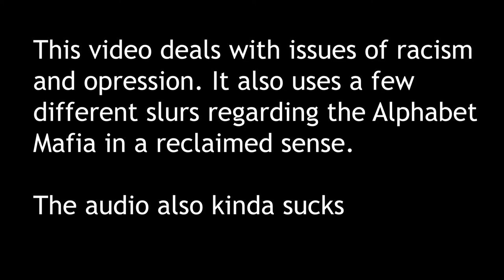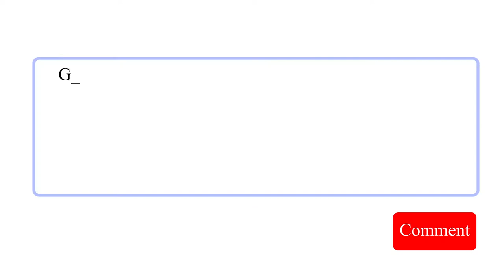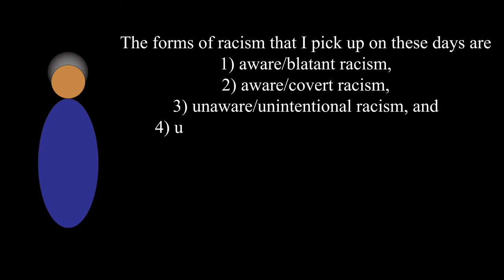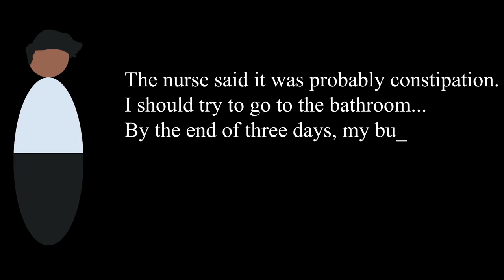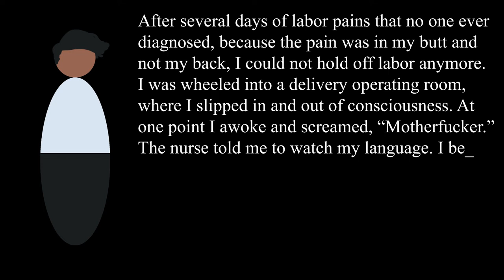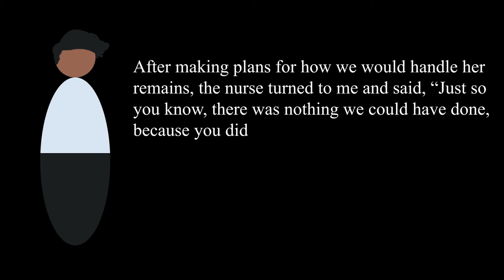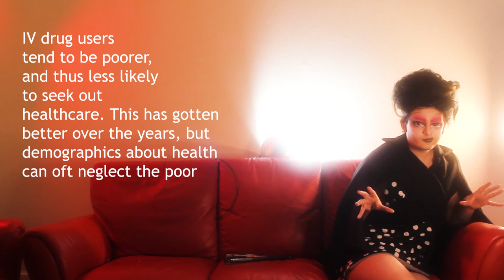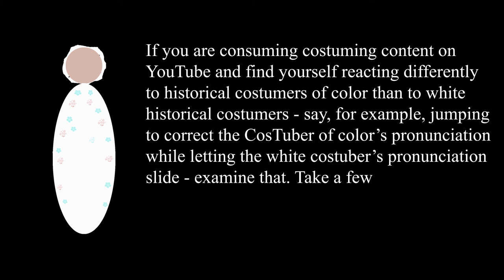The Internal Biases of Costube | Sewstine, Abby Cox, and Founding Mother | Faame Explains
Today we discuss...historical dress?

This test is somewhat controversial, so don't let it be the end all be all on whether or not you hold internal biases. Still be open to criticism

“The 2019 Year in Review.” Pornhub Insights, PornHub, 11 Dec. 2019,
Andersen, Margaret L., and Patricia Hill Collins. Race, Class, and Gender: an Anthology. Wadsworth, 2001.
Cottom, Tressie McMillan, and Thick: And Other Essays. “Pregnant Black Women Are Treated as If They're Incompetent.” Time, Time, 8 Jan. 2019,
Halkitis, Perry. “Discrimination and Homophobia Fuel the HIV Epidemic in Gay and Bisexual Men.” American Psychological Association, American Psychological Association,
Unconscious Bias, diversity.ucsf.edu/resources/unconscious-bias.
“Understanding Implicit Bias.” Kirwan Institute for the Study of Race and Ethnicity, kirwaninstitute.osu.edu/research/understanding-implicit-bias/.